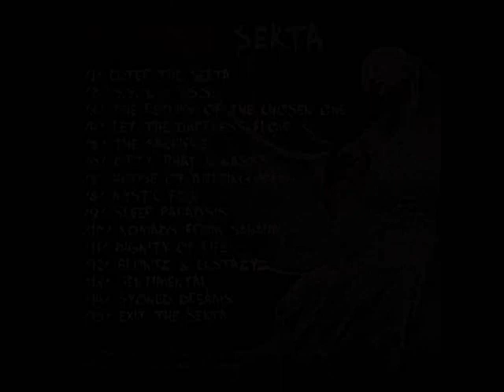Mista 93 - The Sacrifice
Artist: Mista 93
Album: Sekta
Genre: Jazzy Boom Bap
Year: 2014
Publisher: Dusted Wax Kingdom